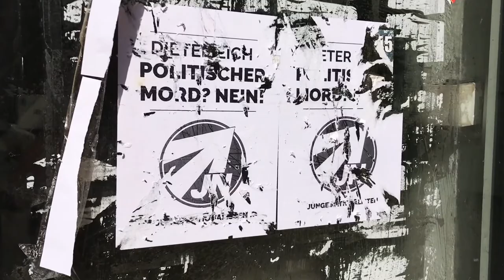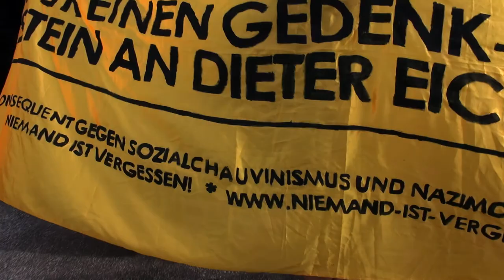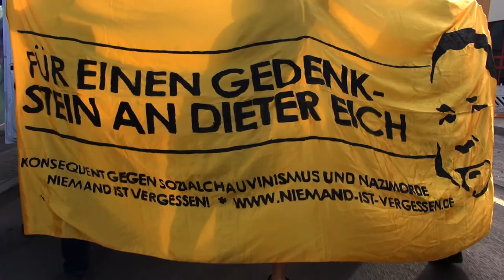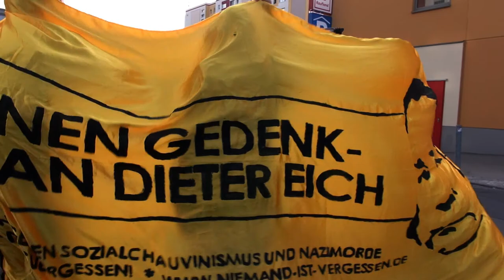Antifa I Respekt für Schwache&Obdachlose/lebendiger Gedenkort Demo (Dieter-Eich-Gedenkinitiative)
Berlin-Buch, 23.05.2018. Demonstration in Gedenken an den am 23. Mai 2000 von Nazis ermordeten Dieter Eich.